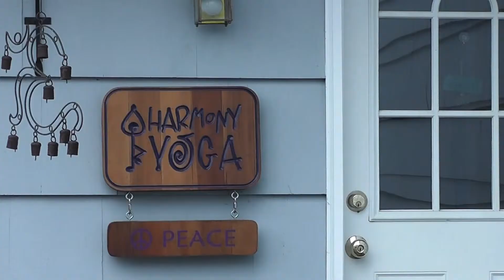Getting Fit for the New Year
With 2014 just a day away, New Year's resolutions are soon to follow. For many, that means getting into shape. And while some may go to the gym to get started, there are plenty of other ways to get fit in Stamford.
Carol Shwidock has been teaching Yoga for 10 years. She says Yoga is a great way for people to start the year off with the right mindset. Shwidock teaches private lessons in her home studio and group lessons in a studio on Union Street. She says there's a form of Yoga for everyone and it's never too late to start.
For those who want to kick their New Year's resolution into a faster gear, The Dojo of Stamford may be the place. Owner Manny Esmeraldo says martial arts training puts people and top physical shape while also enforcing discipline, focus, and most importantly, accountability.